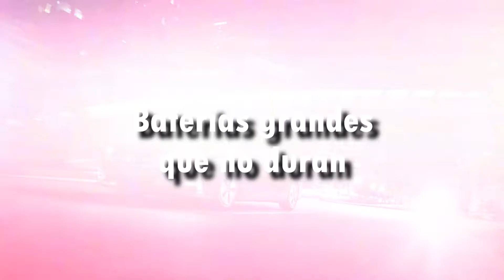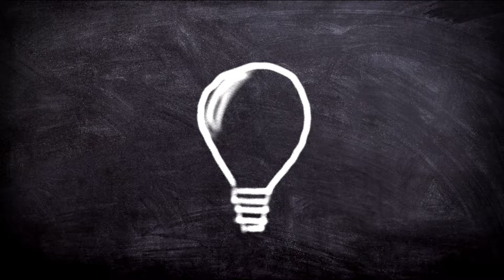CONOCE TODO SOBRE LOS VEHICULOS HIBRIDOS.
Les voy a platicar sobre los mitos y realidades de los autos hibridos.